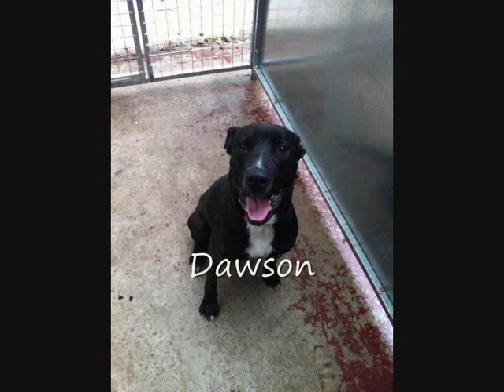netherlands dog rescue - up for adoption